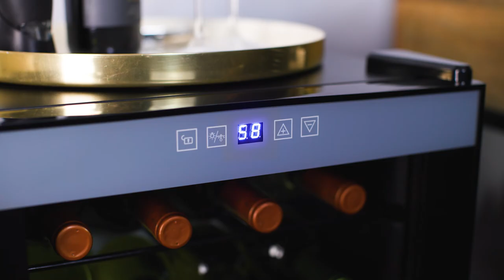Vinturi 24-Bottle Wine Chiller Features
The Vinturi Wine Chiller has four vinyl coated wire racks which provide plenty of space for 24 standard bottles of wine. It’s  compressor technology provides cooling efficiency, reliable operating durability and greater temperature accuracy than other types of cooling systems. This compact unit fits easily into any room or space freestanding or placed under a counter so that you can create your own wine cellar experience anywhere that makes sense for your home or entertaining space.